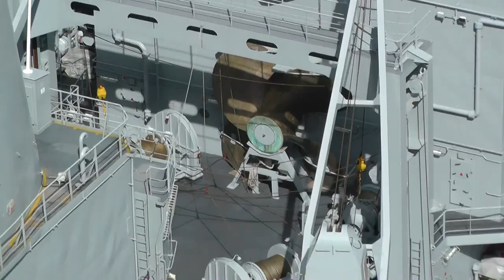RFA Fort Austin A386 goes under Forth Bridges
Friday the 2nd August 2013 and the RFA Fort Austin comes under the Forth Road Bridge as I'm standing in the middle filming Cunard's Queen Elizabeth Liner.